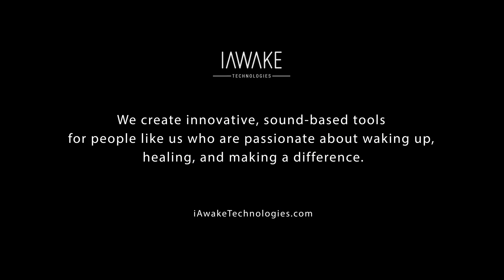Floating in Space with The Universe is Friendly! with Nadja Lind & John Dupuy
“I can really say, these ambient brain entrainments have saved my life and changed me.”

Nadja Lind, electronic music producer and longtime iAwake brainwave entrainment artist reveals the inspiration and intention behind her latest iAwake masterpiece in conversation with iAwake’s CEO, John Dupuy, and both tell stories of how brainwave entrainment meditation saved their lives, facilitating their healing from PTSD, sleeplessness, and depression.

In her search for modalities to heal from PTSD and to maintain her health and well-being despite the demanding schedule of a globetrotting DJ, Nadja discovered that nothing helped more than listening and relaxing to the ambient brainwave entrainment music she created to be able to heal and recharge.

Nadja's latest iAwake release, The Universe is Friendly! was designed specifically to evoke the sensation of floating in deep space — a friendly deep space as John points out — leaving the small self behind and connecting with Big Self. Powerful delta brainwave entrainment makes this track very effective as a sleep aide, too. The music in the second track, "Oceanic," is also evocative of floating, but this time underwater, with theta brainwave entrainment to help you connect with your subconscious inner world and wisdom.

00:33 Introducing Nadja Lind, brilliant, longtime iAwake brainwave entrainment and ambient music developer

01:28 How The Universe is Friendly! got its name

02:40 John lists some of Nadja’s many iAwake brainwave masterpieces including Workout Ecstasy

03:42 Nadja’s inspiration and intention in creating Deep Space, track 1 of The Universe is Friendly!

06:33 What is ASMR (autonomous sensory meridian response)?

08:29 How Nadja’s background as an electronic music producer as well as her own intensive journey of working on herself informs her brainwave entrainment

12:20 The edge that Nadja’s ambient tracks have over other meditation tracks

13:22 How her ambient brainwave entrainment music saved Nadja’s globetrotting DJ career

14:54 The spark behind creating The Universe is Friendly!

17:03 The only thing is…to get the transformative effects, you have to use the tracks!

17:59 Ways which you can use The Universe is Friendly! to great good effect

20:50 The power of theta brain waves allows you to tap into your inner wisdom

22:28 Experience these tracks all the way to the end